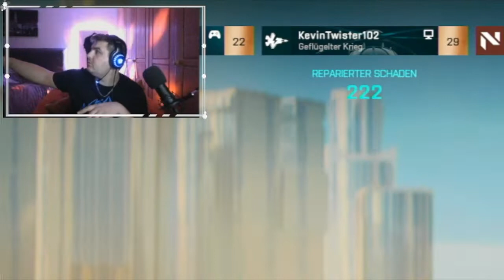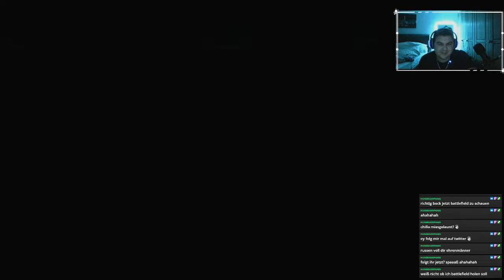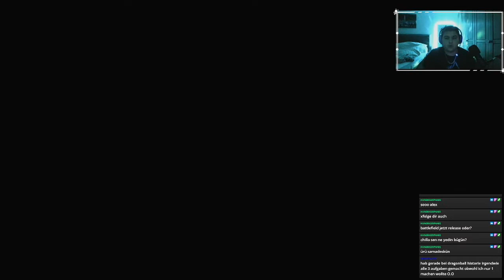Start in Battlefield 2042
Lets Play - Live Stream - Hobby Gamer .